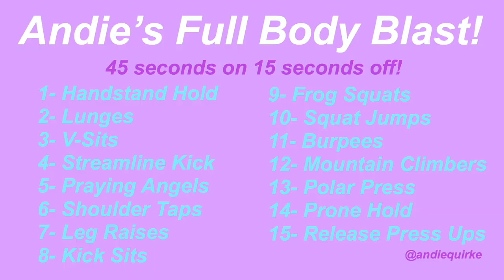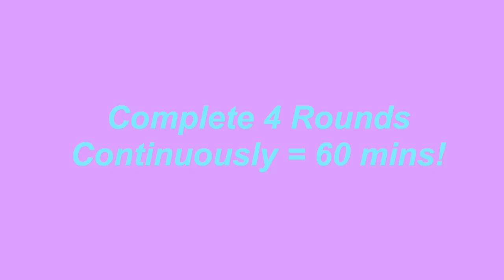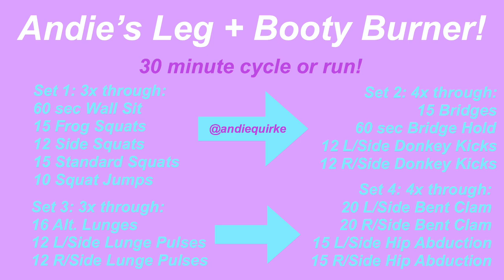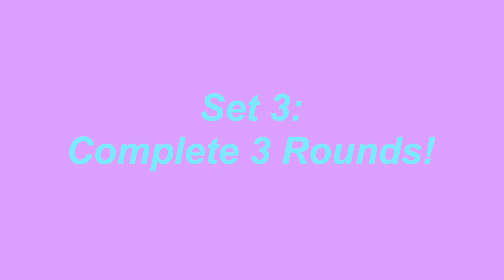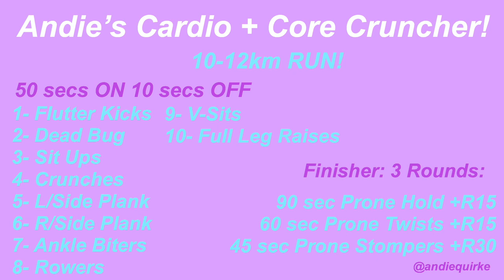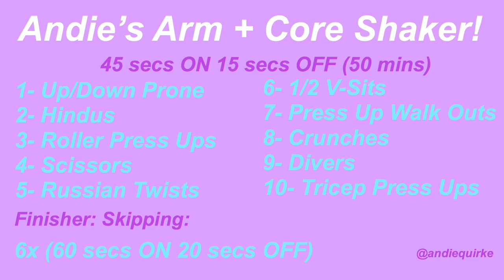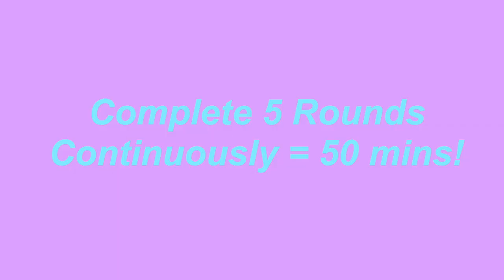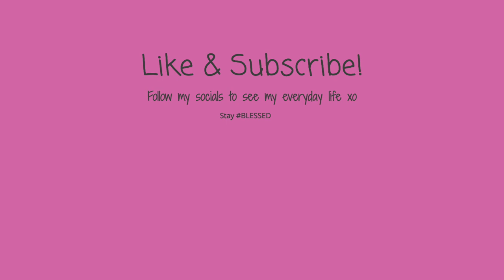HOME WORKOUTS FOR LOCKDOWN!! *no equipment*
4 at-home workouts with no equipment!

Remember to stay active, eat well, and look after your mental health.

STAY BLESSED, ANDO XX 💋